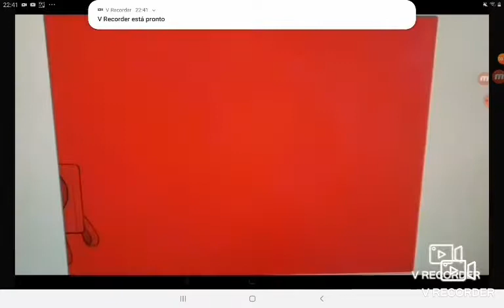Trechos STEP SQUAD TEAM 2019